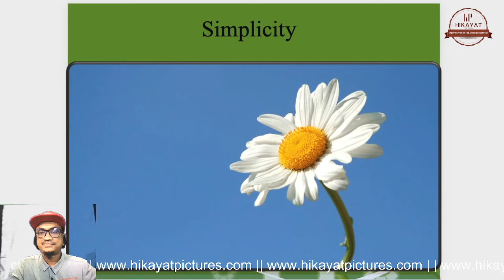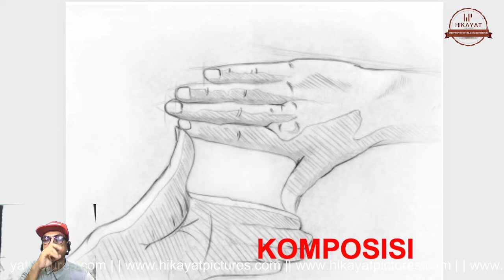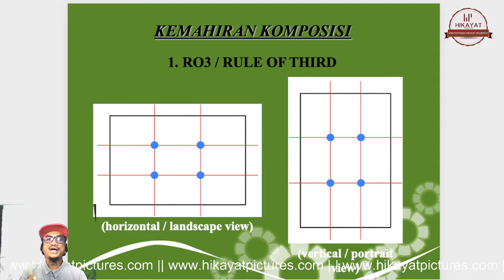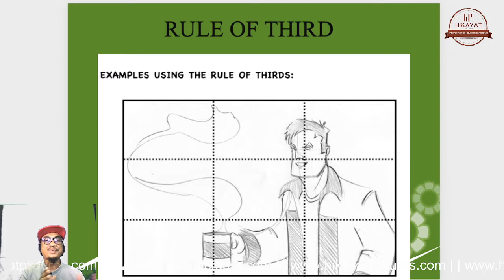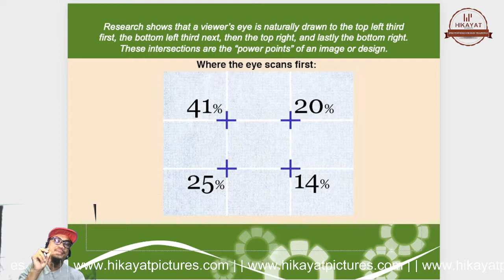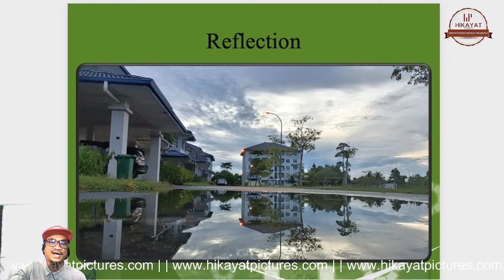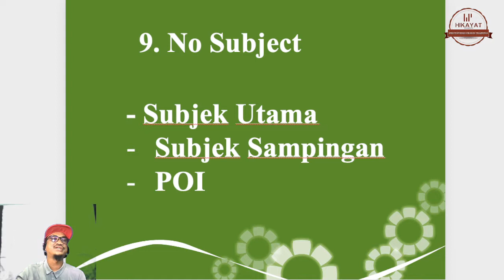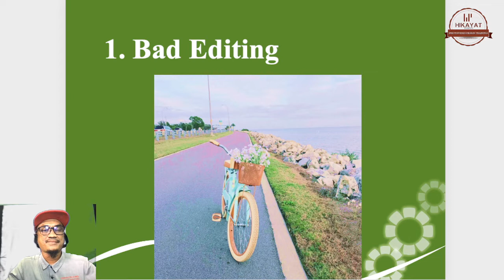Smartphone Photography - Asas